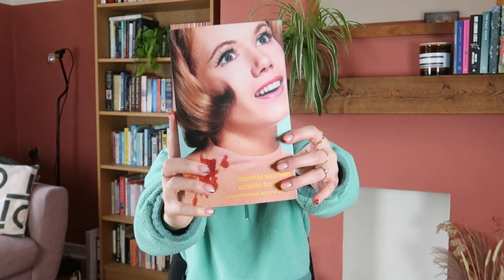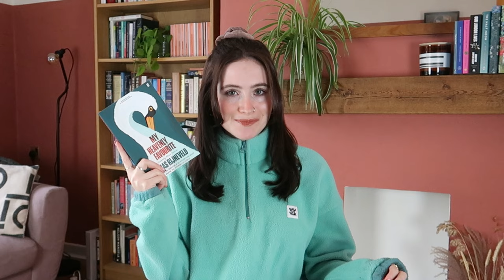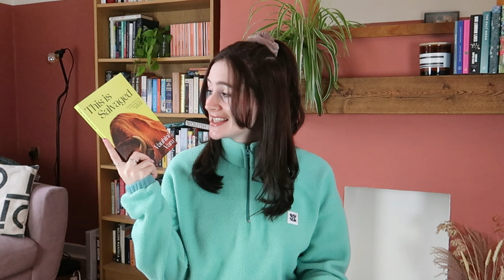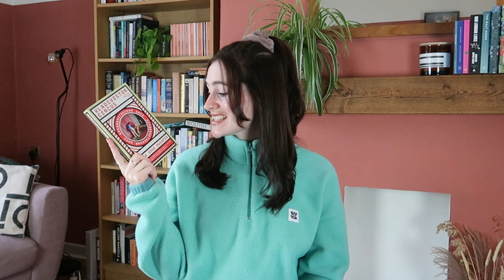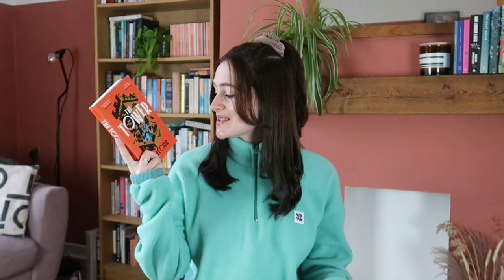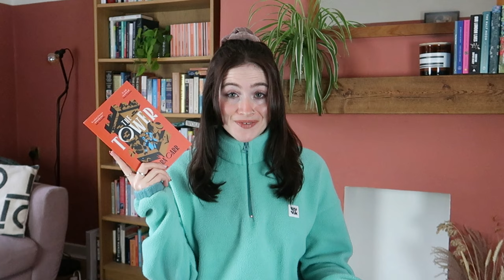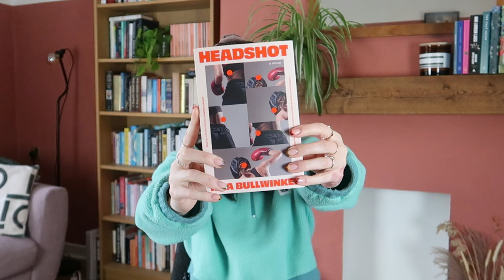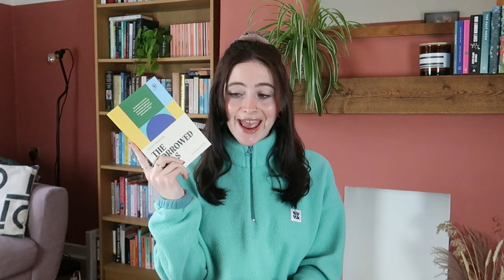The best new releases video yet? 😍 30+ amazing books coming in the first half of the year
I am so excited about these books 😍 Let's chat new releases from January to June! Including literary fic, translated fic, poetry, short story collections, non-fic, fantasy, romance and YA.

What's your most anticipated new release? 📚

✨ I Promise It Won't Always Hurt Like This by Clare Mackintosh
✨ Four Eids and a Funeral by Faridah Abike-Iyimide and Adiba Jaigirdar